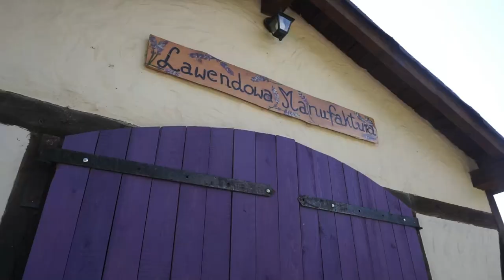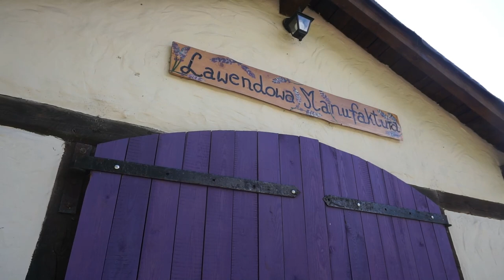The most attractive rural tourism destination I have ever visited : Lawendowa Osada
This is Lawendowa Osada, which is the most attractive rural tourism destination I have ever visited. I would translate the name into English as the lavender settlement.  This wonderful location has been started by a young couple, Barbara and Bartek Idzczak.  They have a fascination for lavender and they have created an agri tourism destination, set in the Kashubian upland region to the west of Gdańsk.
On a personal note from me, at the very beginning.  I once ran a tourist company, I now live in a motorhome and so have travelled around a lot.  I take an interest in this business, I attend professional trade events, so I think I have a bit of knowledge about it.  My conclusion on Lawendowa Osada is that this is the best agri tourism location I have ever been to.
This historical region is one of lakes and rolling hills and thus makes a fascinating backdrop.  It is located to the west of Gdańsk in Poland, in the inter war period this was part of the Free City of Gdańsk.
The hotel part of the settlement is in Kashubian style houses which you can see here. There are currently forty beds available, they also offer the possibility of tent camping.   I arrived in my motorhome of course but that is not part of the standard offer!
The theme is completely around lavender.  At present there are very few lavender planatations in Poland.  My visit was in August which is not the best time to see it as it had been harvested, however we can get a good idea of the size of the fields.
My interest in lavender came about as a way of keeping mosquitos out of my motorhome.  However in time I grew to appreciate its smell.  Lavender is reputed to have a calming effect both in fragrance form and also as consumed in a tea.  As such it has been long used in aromatherapy and herbal medicine. It is a component of many spices and various fragrance sets. Lavender flowers have antiseptic, bactericidal, antispasmodic, anesthetic and anti-rheumatic properties.  They appear to improve immune function.  The whole strength of this plant centers around the oil it contains - hence lavender oil is used  in creams, lotions, massage oils and more. In folk medicine, lavender oil is used as an ointment rubbed into aching muscles and joints, as well as places affected by paralysis, bruises and sprains.
Lavender, in aromatherapy, is used to treat depression, burns, acne, rashes, arthritis, athlete's foot, psoriasis, insomnia, pain, palpitations, anxiety and nervousness. It relaxes muscles and relieves tension.

Lawendowa Osada also offers spa treatments with a trained masseuse using mixtures of herbs for aromatherapy - mainly with home grown lavender in the form of salts, oils and soaps based on lavender, as well as in the form of fresh and dried bouquets.

Another part of this spa is the salt grotto where one can sit and relax and breathe in the clean, salt infused air!  The salt grotto has a unique microclimate, characterised by exceptional bacteriological purity, humidity and temperature.  This is likely to be beneficial for those with respiratory diseases, hypothyroidism, cardiovascular diseases, dermatological diseases, neurosis and depression, various types of allergies and a weakened immune system. The lighting inside is designed for relaxation and gentle music is an option.

The word spa comes from the Latin "sanitas per aquam" and Lavendowa Osada uses water as a fundamental part of its treatments.  The spa ffers hydrotherapy, chromotherapy, aromatherapy, music therapy and halotherapy/ It has a wood burning hot tub, jacuzzi and cold tub.  There is also a wood fired Russian sauna, sometimes referred to by its Russian term ‘banya’.  Banyas have been in existence for at least 2,000 years in both eastern European and Chinese and Japanese cultures and are particularly effective for cold weather treatments.  They can improve resistance to getting colds and the flu, possibly also
lower blood pressure, reduce joint pain, help with respiratory ailmnets, strengthen insomnia therapy and of course offer a great way of socialising with family and friends – as the Romans did there 2,000 years ago..  Lavendowa Osada further to all this offers aromatherapy mainly from herbs and oils which they have produced, including of course their own lavender.

Another curious feature is the astronomical observatory!   The main telescope is a Schmidt-Cassegrain with a mirror diameter of 280mm and a focal length of 2800mm which will magnify up to 419 times. There are also smaller telescopes too!

This was for me a wonderful place to stop and visit.  The food was fantastic, the company was great and the location marvellous!  What more can I say!

If you want to know more, there is a link below to their website!